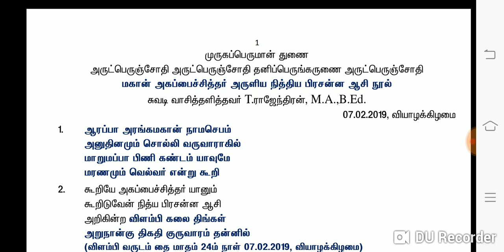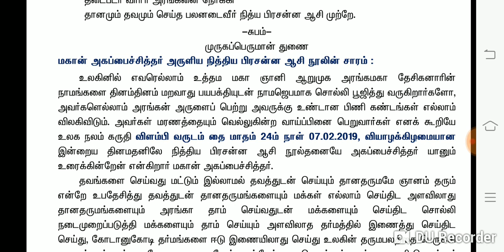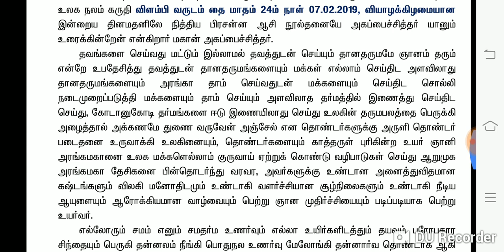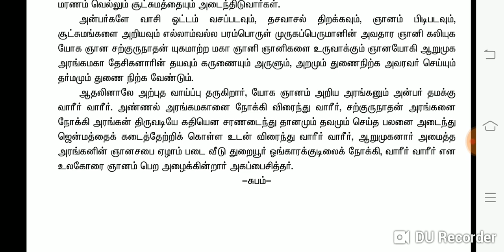Mahan Agapai siddhar olai suvadi - மகான் அகப்பை சித்தர் நித்திய பிரசன்ன ஆசி நூல் 07.02.2019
Mahan Agapai siddhar suvadi - மகான் அகப்பை சித்தர்  நித்திய பிரசன்ன ஆசி நூல் 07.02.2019